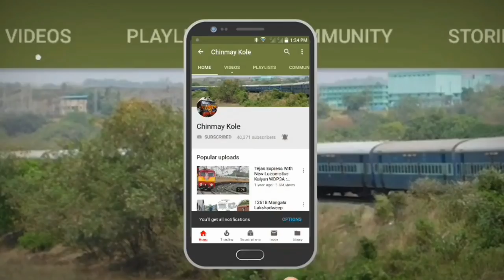Mumbai To Secunderabad : Full Journey : 17057 CSMT - SC Devagiri Express : Indian Railways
MUMBAI (MAHARASHTRA) TO SECUNDERABAD (TELANGANA) : FULL TRAIN JOURNEY : 17057 MUMBAI CSMT - SECUNDERABAD DEVAGIRI EXPRESS : (MUMBAI TO MANMAD) KALYAN WCAM3 LOCOMOTIVE / (MANMAD TO SECUNDERABAD) KZJ WDM3A ALCO TWINS LOCOMOTIVE : INDIAN RAILWAYS.

17057/Devagiri Express (PT)
దేవగిరి ఎక్స్‌ప్రెస్     देवगिरी एक्सप्रेस
CSMT/Chhatrapati Shivaji Maharaj Terminus -- SC/Secunderabad Junction

The Devagiri Express is a train service operated by the South Central Railway zone of Indian Railways. The train runs between Mumbai and Secunderabad, primarily running on Secunderabad-Manmad section via Kalyan Junction, Nasik Road, Manmad, Aurangabad, Jalna, Parbhani, Purna, Nanded and Nizamabad. The train shares its rakes with Simhapuri Express.Gudur and Secunderabad.
The train started as a daily train between Mumbai and Aurangabad. Devagiri, Devgiri or Deogiri is the ancient name of the town of Daulatabad near Aurangabad. Devagiri was once the capital of India during Muhammad bin Tughluq's rule who shifted his capital from New Delhi to Devagiri and back to New Delhi, this is where the name of the service originates.
The train was later extended to Nanded and then till Nizamabad and presently runs up to Secunderabad.
The train covers its distance of 877 kilometers from Mumbai to Secunderabad in 17 hr 20 m with an average speed of 51 km/h (31.68 mph).
The train links Nasik with Hyderabad for Trimbakeshwar one of Jyotirlingas also; other jyotirlinga is ghrishneshwar at ellora near aurangabad.
The train numbers are 17057DN Mumbai-Secunderabad Devagiri Express and 17058UP Secunderabad-Mumbai Devagiri Express.
This Trains Runs on the historical Railway track of Hyderabad-Godavari Valley Railways funded by Nizam of Hyderabad.
The train is hauled by an AC/DC electric loco WCAM-3 of Kalyan shed from Mumbai to Manmad, from where an EMD diesel locomotive WDP of pune and gooty shed takes over. In the return direction, the diesel hauls the train from Secunderabad to Manmad Station.

Secunderabad Junction (station code: SC) is a major intercity junction railway station and a commuter rail hub in the Hyderabad urban area. In the city centre, the station is in the South Central Railway zone of Indian Railways. The station, which resembles a fort, is a tourist attraction in the twin cities of Hyderabad and Secunderabad.
It is connected by rail to all regions of India. About 170,000 passengers arrive at (or depart from) the station daily on 229 trains. On the Vijayawada–Wadi (the SCR's main line) and Secunderabad–Manmad railway lines, it is the zone headquarters of the South Central Railway and the headquarters of the SCR's Secunderabad Division. The station has received ISO-9001 certification for quality management in ticket booking, parcel and luggage booking and platform management. Indian Railways has proposed an upgrade to a world-class station, emphasising vertical expansion. It is connected to nearly all the parts of the twin cities by the Hyderabad MMTS, Telangana State Road Transport Corporation buses and the Hyderabad Metro.
Secunderabad is one of India's largest and busiest railway stations.
Secunderabad Station has a standard station layout. All its tracks are broad-gauge and electrified.
The station has 10 platforms, which are covered by a reinforced concrete roof. Each platform can handle a train with more than 24 coaches. There is an additional track between platforms seven and eight, which is a service track for the Hyderabad Multi-Modal Transport System and suburban trains.

Chhatrapati Shivaji Terminus (officially Chhatrapati Shivaji Maharaj Terminus) (station code: CSTM (mainline)/ST (suburban)), also known by its former name Victoria Terminus (station code: BBVT/VT), is a historic terminal train station and UNESCO World Heritage Site in Mumbai, Maharashtra, India.
The terminus was designed by British born architectural engineer Frederick William Stevens, in an exuberant Italian Gothic style. Its construction began in 1878, in a location south of the old Bori Bunder railway station, and was completed in 1887, the year marking 50 years of Queen Victoria's rule, the building being named, Victoria Terminus.
In March 1996 the station's name was changed to "Chhatrapati Shivaji Terminus" (with station code CST). Both former initials "VT" and the current, "CST", are also commonly used.
The terminus is the headquarters of India's Central Railway. It is one of the busiest railway stations in India, serving as a terminal for both long-distance- and suburban trains.
CSMT has a total of 18 platforms—seven platforms are for suburban EMU trains and eleven platforms (Platform 8 to Platform 18) are for long-distance trains. Rajdhani, Duronto, Garib Rath and Tejas Express leave from Platform No. 18. Air-conditioned dormitories were inaugurated at CST on 16 April 2013.
The station has been the location of filming the "Jai Ho" song in Slumdog Millionaire and the 2011 Indian film Ra.One.